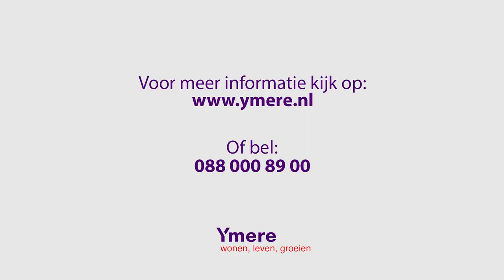Lamp repareren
Geef hier een beschrijving voordat je de video op Openbaar zet.